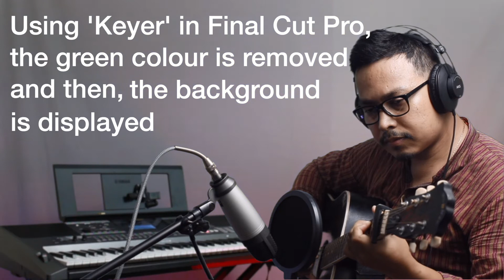Making of Boondein Cover-A Short Tutorial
As some people were asking me how the video of Boondein (A homemade cover) was made, here is a short tutorial on the same. This mostly involves the green screen and recording the clips in order.